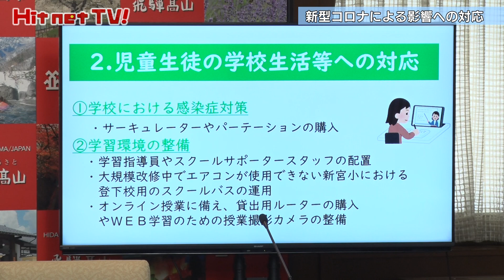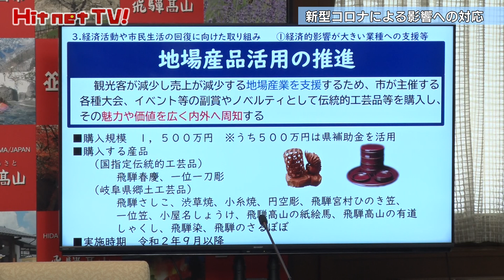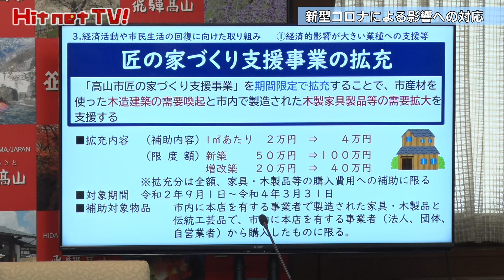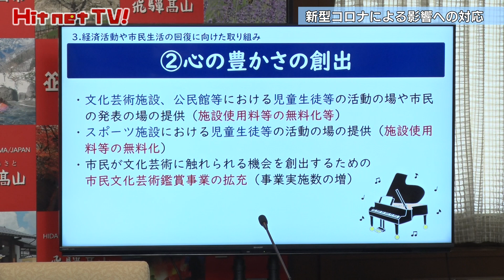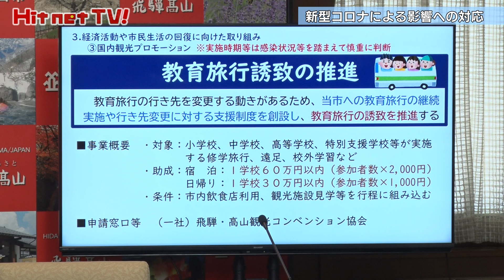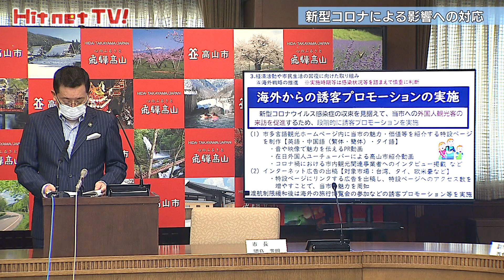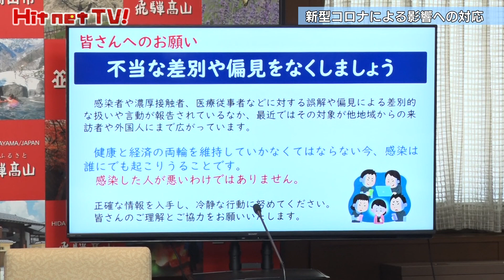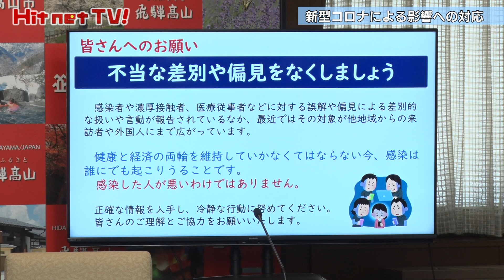高山市臨時記者会見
高山市臨時記者会見（2020年8月19日）　新型コロナウイルス感染症による影響への対応について